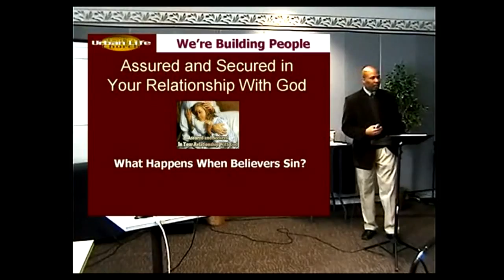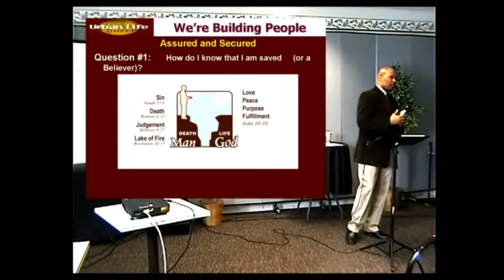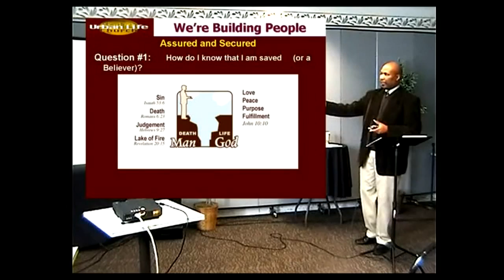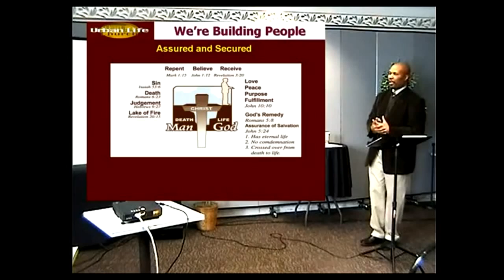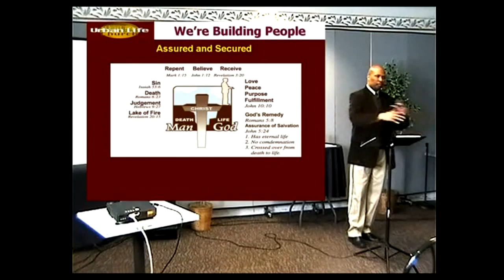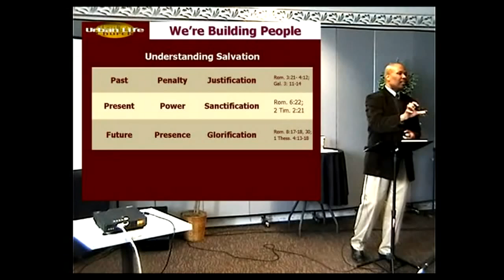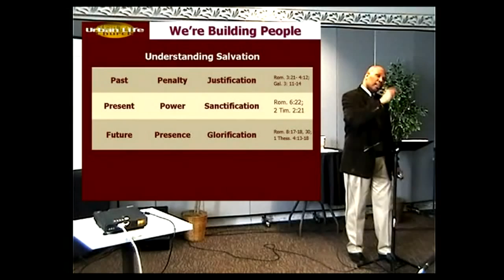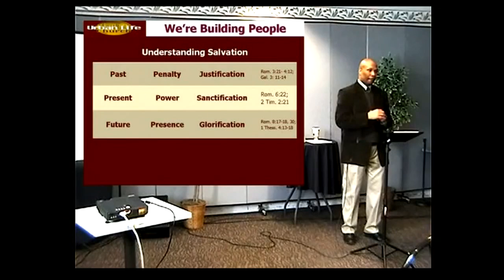What It Means to Be Saved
Chris Green presents a lesson on what it means to have a relationship with God in contrast to what it means just be religious.